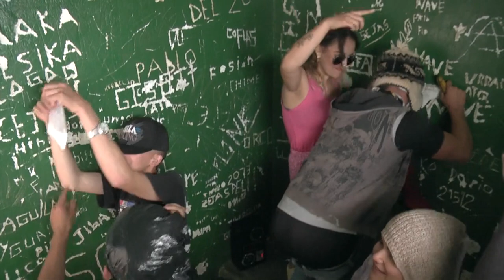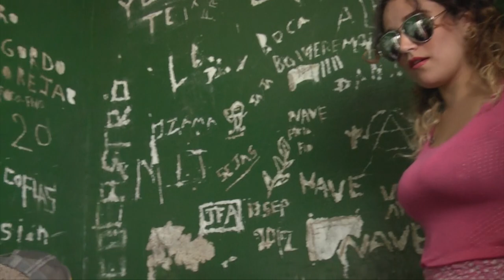Mundo Joven Septiembre 15 de 2017 Parte 2